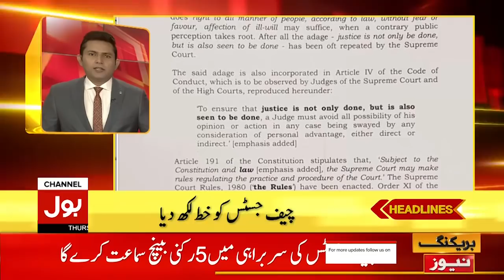Will Deviant Members Be Disqualified For Life? | News Headlines at 9 AM | Opposition vs Imran Khan